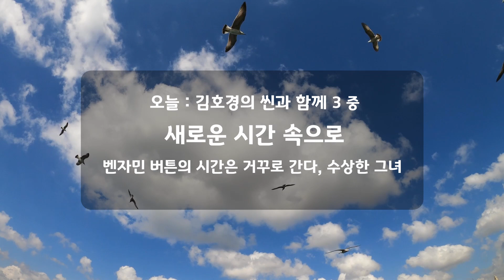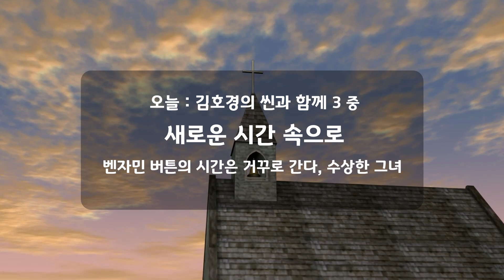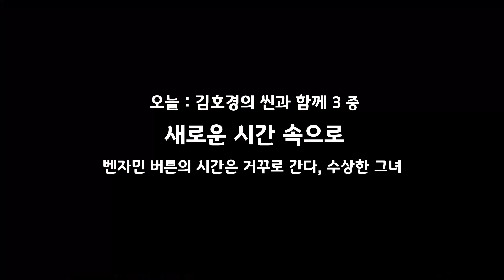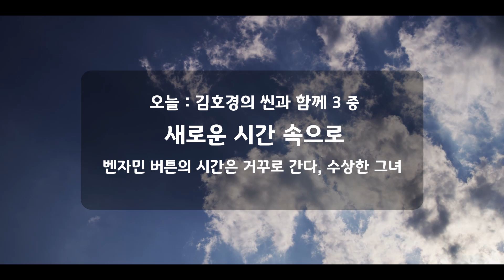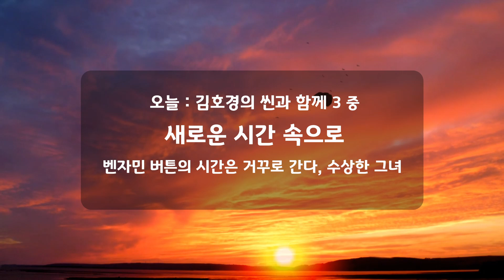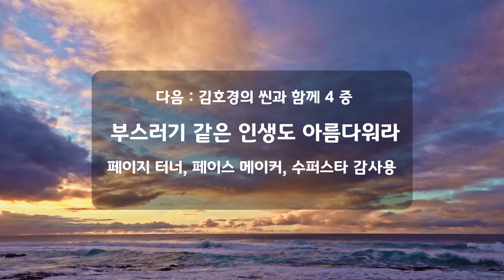[시냇가 책방] 씬과 함께 3 (김호경) 새로운 시간 | 시간이 의미있게 바뀌려면 | 벤자민 버튼의 시간은 거꾸로 간다, 수상한 그녀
기독교적 배경을 가지고 있지 않은 일반 영화 안에서 성경적 의미를 찾아내는 영화 비평 에세이
일반 영화를 보면서도 어떻게 하나님의 관점으로 보며 어떻게 성경적으로 해석할 수 있을 지에 대한 좋은 길라잡이

영화는 인간의 이야기를 다양한 측면에서 다양한 기술을 동원해서 보여준다. 그래서 영화를 보는 인간에게 현실에서 경험할 수 없는 것을 경험하게 하고, 현실에서 꿈꿀 수 없는 것을 꿈꾸게 한다. 그리고 현실에서 질문할 수 없는 것을 질문하고, 현실에서 막막했던 것들을 다른 각도로 볼 수 있게도 한다. 그것은 현실을 재현하기도 하고 현실을 비틀기도 하며, 글로만 쓰여 있는 역사 속에서 여백을 파고들어, 보이지 않던 것을 보이게 한다. 그야말로 영화는 신세계를 만들어 낸다. 끊임없이!
저자 김호경 교수는 이 책을 통해 인간은 ‘어디로부터일까? 라고 독자에게 묻는다. 저자는 ‘집으로 가는 길’ ‘마더’ ‘제리 맥과이어’ ‘블레이드 러너’ 등의 영화 속 장면에서 ‘우리가 머무는 곳’ 그리고 ‘벤자민 버튼의 시간은 거꾸로 간다’ ‘페이지 터너’ ‘부에나비스터 소셜클럽’의 장면을 통해 ‘우리가 견뎌내는 시간 들’을 조명했다. 인간은 결국 어디로 가는 걸까? 또 어디로 가야 할까? 인간은 스스로 운명을 선택하고 개척하는 존재일까? 운명을 따르고 순종해야 하는 존재인가? 저자는 씬 scene을 통해 신 神과 함께 하는 저자의 삶을 들려준다.